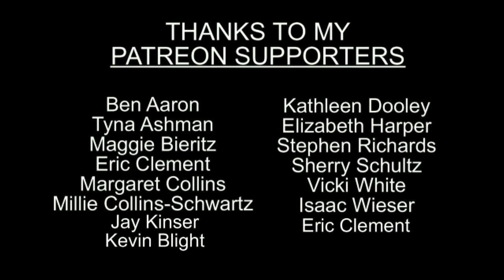Music for Squirrels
Written and performed by E. P. Schwartz

This instrumental appears on both GHOSTS IN THE WHITE NOISE  and THE ISOLATION TAPES VOL. I .